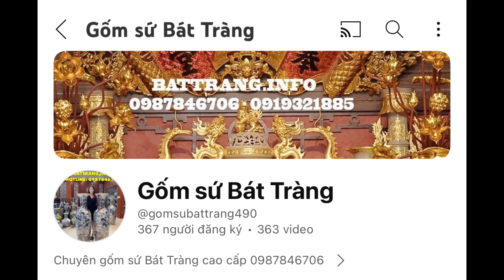LỘC BÌNH TỨ CẢNH VẼ TAY CAO 73cm CỰC VIP/ GỐM SỨ BÁT TRÀNG / 0987846706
𝐂𝐇𝐔́𝐍𝐆 𝐓𝐎̂𝐈 𝐂𝐀𝐌 𝐊𝐄̂́𝐓:
💯𝙷𝚊̀𝚗𝚐 𝙱𝚊́𝚝 𝚃𝚛𝚊̀𝚗𝚐
💯𝚑𝚊̀𝚗𝚐 đ𝚞̛𝚘̛̣𝚌 𝚟𝚎̃ 𝚋𝚘̛̉𝚒 𝙽𝚐𝚑𝚎̣̂ 𝙽𝚑𝚊̂𝚗
💯 𝚗𝚞𝚗𝚐 𝚘̛̉ 𝚗𝚑𝚒𝚎̣̂𝚝 đ𝚘̣̂ 𝚌𝚊𝚘 𝚔𝚑𝚞̛̉ 𝚑𝚘𝚊̀𝚗 𝚝𝚘𝚊̀𝚗 𝚌𝚑𝚒̀, 𝚊𝚗 𝚝𝚘𝚊̀𝚗 𝚌𝚑𝚘 𝚗𝚐𝚞̛𝚘̛̀𝚒 𝚜𝚞̛̉ 𝚍𝚞̣𝚗𝚐. 𝙼𝚊̀𝚞 𝚜𝚊̆́𝚌 𝚕𝚊̀ 𝚖𝚊̀𝚞 𝚖𝚎𝚗 𝚋𝚎̂̀𝚗 𝚟𝚒̃𝚗𝚑 𝚌𝚞̛̉𝚞 𝚟𝚘̛́𝚒 𝚝𝚑𝚘̛̀𝚒 𝚐𝚒𝚊𝚗!
💯 𝚋𝚊̉𝚘 𝚑𝚊̀𝚗𝚑 𝟷 đ𝚘̂̉𝚒 𝟷 𝚗𝚎̂́𝚞 𝚕𝚘̂̃𝚒 𝚍𝚘 𝚗𝚑𝚊̀ 𝚜𝚊̉𝚗 𝚡𝚞𝚊̂́𝚝
👉🏻𝚖𝚊̂̃𝚞 𝚖𝚊̃ đ𝚊𝚗𝚐 𝚍𝚊̣𝚗𝚐 𝚟𝚊̀ 𝚕𝚞𝚘̂𝚗 đ𝚞̛𝚘̛̣𝚌 𝚌𝚊̣̂𝚙 𝚗𝚑𝚊̣̂𝚝
👉🏻𝚐𝚒𝚊́ 𝚌𝚞̛̣𝚌 𝚝𝚘̂́𝚝

𝐍𝐇𝐀̣̂𝐍 Đ𝐀̣̆𝐓 𝐐𝐔𝐀̀ 𝐓𝐀̣̆𝐍𝐆 𝐈𝐍 𝐀̂́𝐍 𝐒𝐎̂́ 𝐋𝐔̛𝐎̛̣𝐍𝐆 𝐋𝐎̛́𝐍 𝐆𝐈𝐀́ 𝐍𝐇𝐀̀ 𝐋𝐎̀.
✔ 𝑻𝒓𝒖̣ 𝒔𝒐̛̉ 𝒄𝒉𝒊́𝒏𝒉: 𝑺𝒐̂́ 𝒏𝒉𝒂̀ 8 𝒏𝒈𝒐̃ 45 𝒕𝒉𝒐̂𝒏 1 𝒍𝒂̀𝒏𝒈 𝒄𝒐̂̉ 𝑩𝒂́𝒕 𝑻𝒓𝒂̀𝒏𝒈, 𝑮𝒊𝒂 𝑳𝒂̂𝒎, 𝑯𝒂̀ 𝑵𝒐̣̂𝒊.
🏠 Chi nhánh tại Hà Nội:
 ✔𝐂𝐇𝟏: 𝐬𝐨̂́ 𝟏𝟏𝟓 𝐓𝐡𝐮𝐲̣ 𝐊𝐡𝐮𝐞̂, 𝐓𝐚̂𝐲 𝐇𝐨̂̀, 𝐇𝐚̀ 𝐍𝐨̣̂𝐢

🏠 Chi nhánh tại Hải Phòng:
✔𝐂𝐇 𝟑: 𝐬𝐨̂́ 𝟐𝟑𝟗 𝐍𝐠𝐨̂ 𝐆𝐢𝐚 𝐓𝐮̛̣, 𝐇𝐚̉𝐢 𝐏𝐡𝐨̀𝐧𝐠